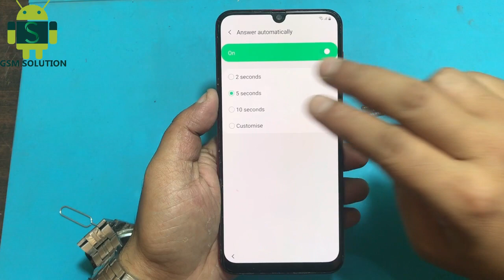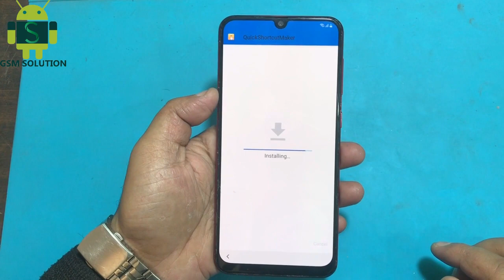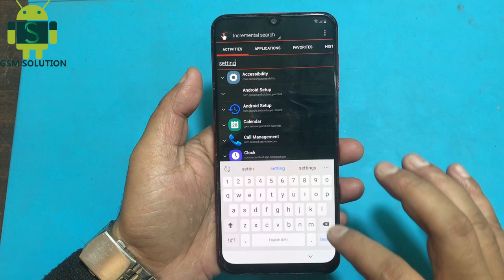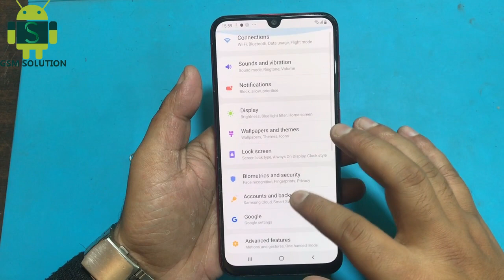Bypass Samsung A30 Google Account|FRP Without Pc.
Factory Reset Protection (FRP) also known as Activation lock is a security"Bypass Samsung A30 Google Account|FRP Without Pc." feature to protect your Android device from unauthorized access.Lately, a number of Android users Samsung were having issues with frp lock bypass."Bypass Samsung A30 Google Account|FRP Without Pc."And the number is increasing day by day, every now I see users posting on Android forums how to bypass frp, how to bypass gmail account verification or Samsung account bypass using modded apk files.I have written an ultimate guide to bypass FRP no matter what "Bypass Samsung A30 Google Account|FRP Without Pc."version of Android your device is running.